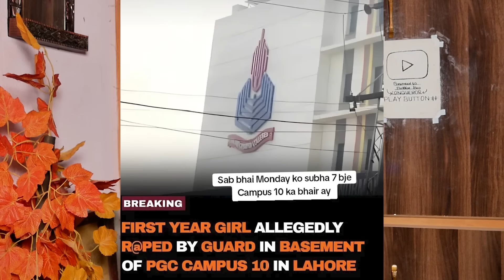OMG! PGC Campus 10 Lahore Incident !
PGC Campus 10 Lahore Incident !